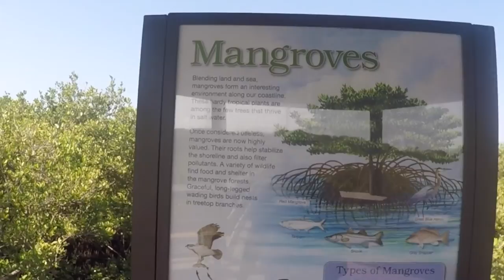Timucuan Oaks, Ponce Inlet FL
Timucuan Oaks Park Adventures